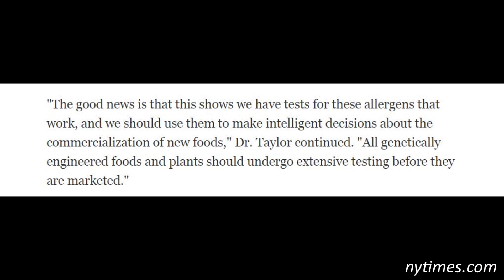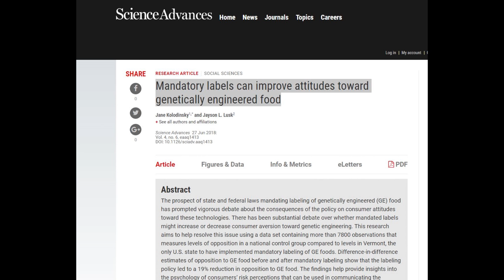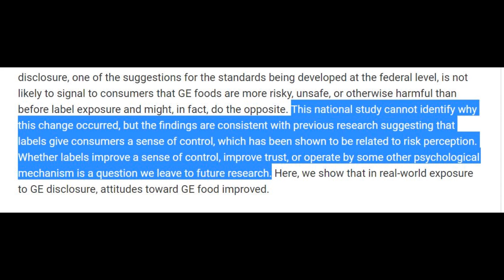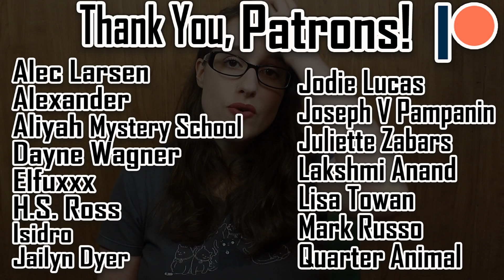I Was Wrong About GMO Labeling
*References*

Does GMO Labeling Actually Increase Support for GMOs?

Low-Income Shoppers and Fruit and Vegetables: What Do They Think?

What's a GMO?